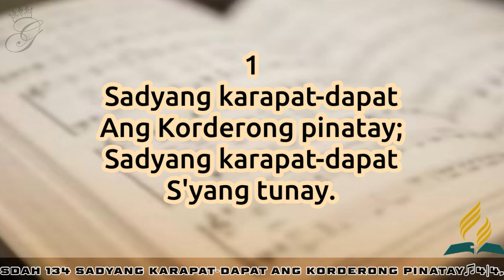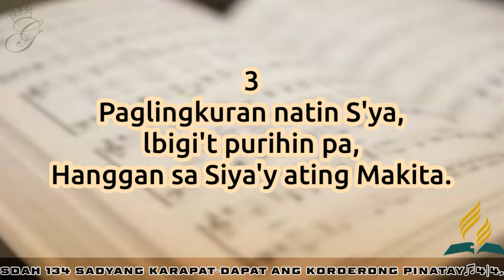SDAH 134 Sadyang karapat-dapat ang Korderong Pinatay | SDA HYMNAL PHILIPPINE EDITION